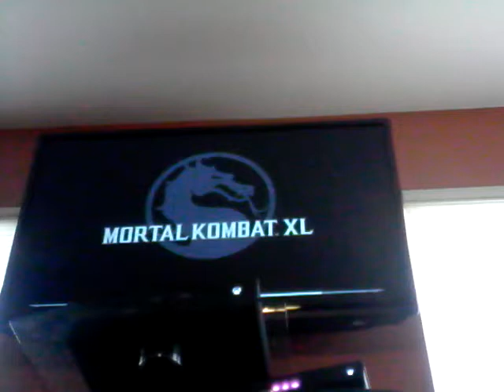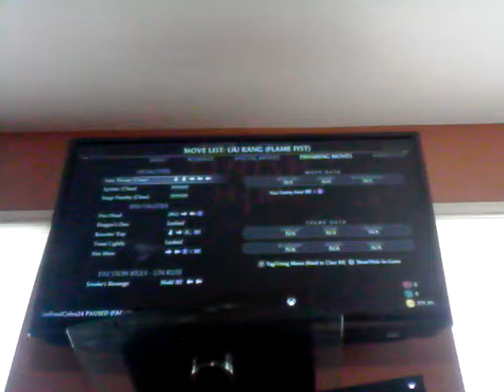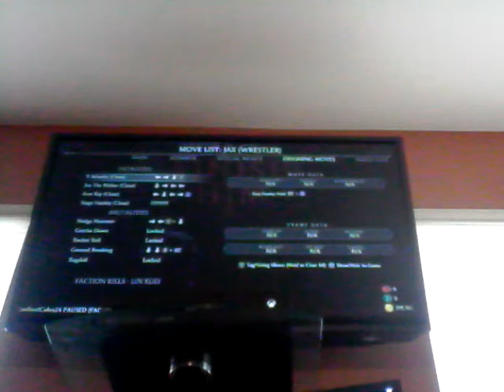Mortal kombat x live